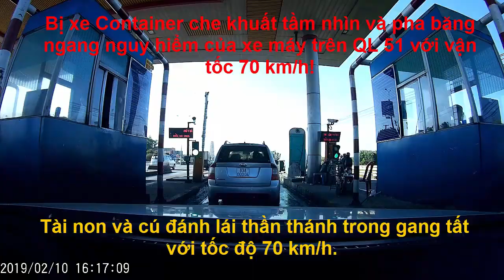Tài non đánh lái tránh xe máy qua đường 70km h bất ngờ và cái kết - Thế giới xe Sài Gòn.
Cộng đồng những người mê xe và chia sẽ kinh nghiệm xe cộ oto saigon, xe saigon.